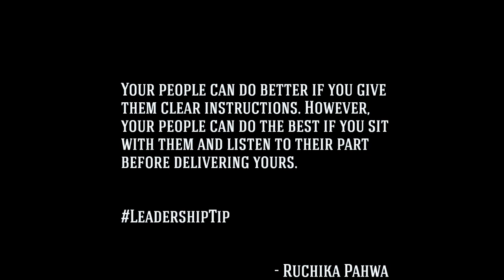Leadership Tip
Daily business motivation and leadership tips